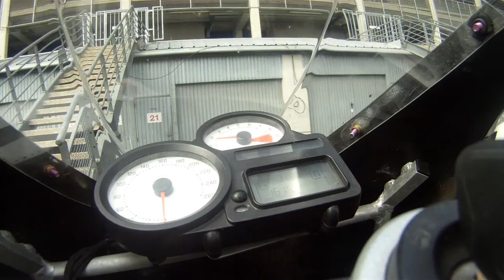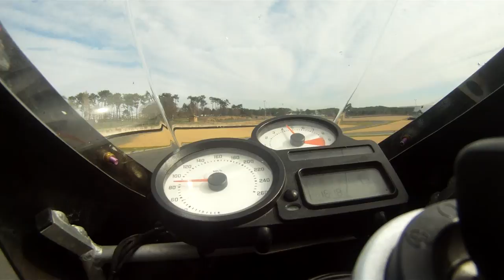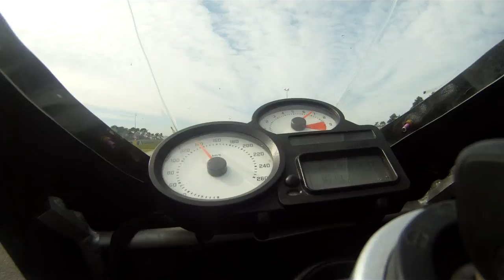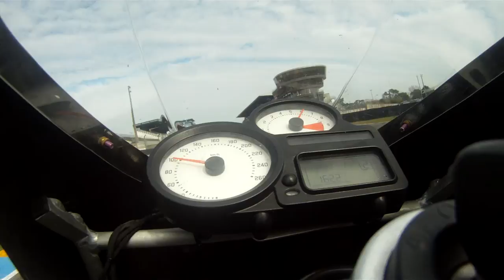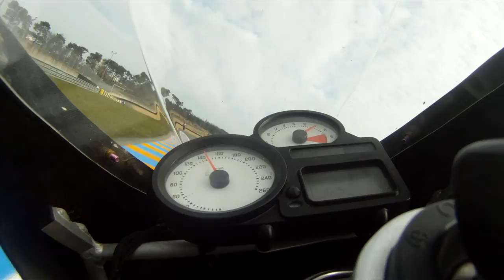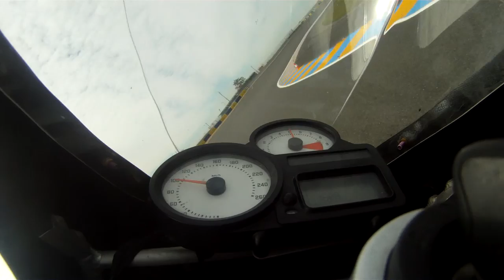R1200S Bugatti Mars 2012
Stage PromoSport Bugatti Le Mans  Mars 2012